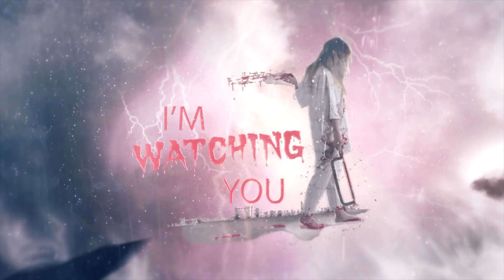TT Isle of Man - Ride on the Edge 3 Gameplay Trailer | PS5 & PS4 Games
Hey 👋🏼, it's MikeLabs ❤️
In this video , we will watch the gameplay trailer of TT Isle of Man - Ride on the Edge 3

▬ Chapter▬▬▬▬▬▬▬▬▬▬▬▬▬▬▬▬▬▬▬▬▬▬▬▬

▬Devices & Games ▬▬▬▬▬▬▬▬▬▬▬▬▬▬▬▬▬▬▬▬▬▬▬▬
Apple MacBook Air
Elgato HD60S+
God of War Ragnarok PS4
God of War Ragnarok PS5
WWE 2K22 PS4
WWE 2K22 PS5